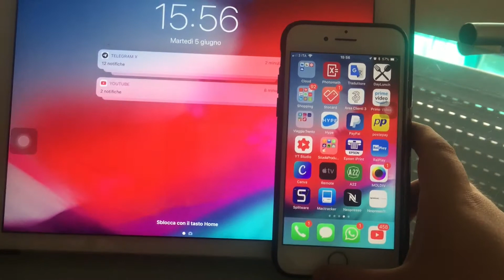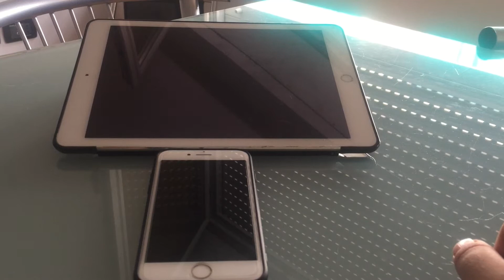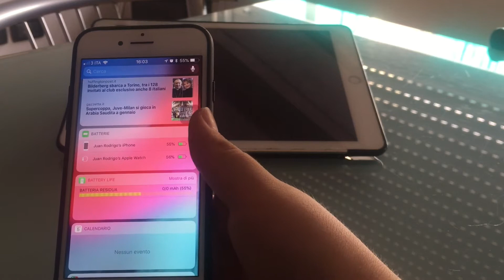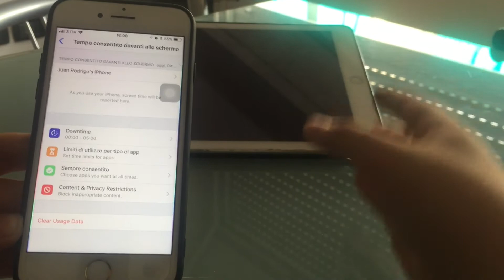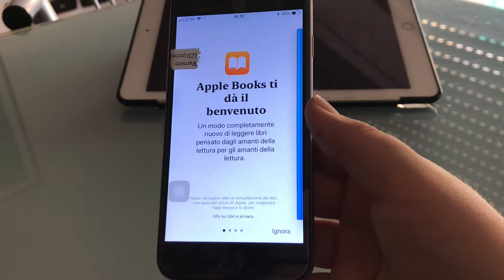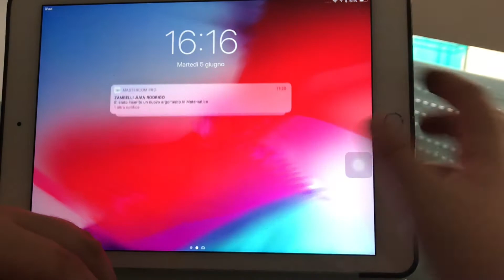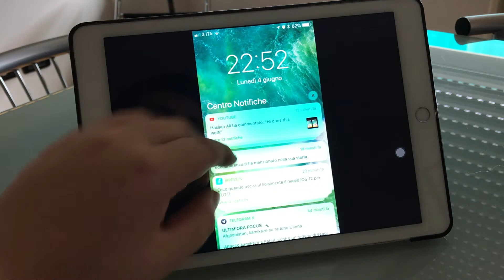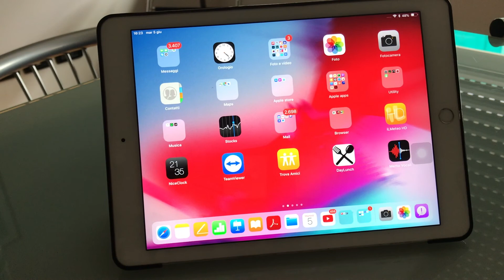PRIME IMPRESSIONI IOS 12 BETA 1 NOVITA' E APPROFONDIMENTI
Ciao a tutti, oggi sono qui in un video dove vi porto le mie impressioni di utilizzo del software beta di IOS 12

canale consigliato: Gabriele Concli (grafico/designer di alto livello) sa anche giocare bene a CSgo e Minecraft.